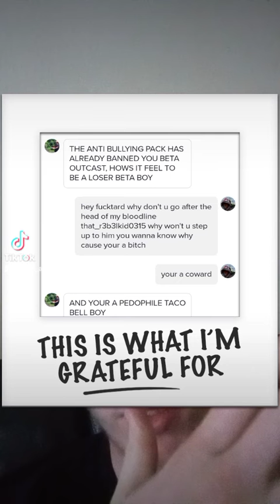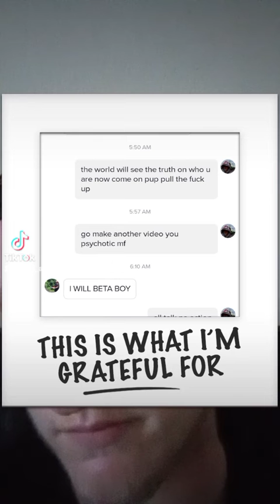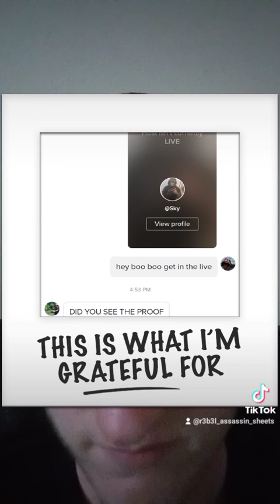receipt book let's check it out